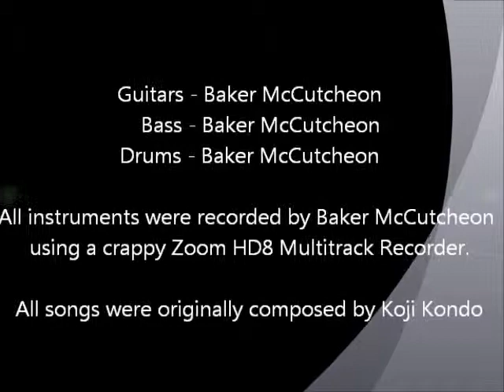Super Mario Bros. 3 - World 5 Music Cover (Guitar, Bass and Drums)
This is my cover of the world 5 music from Super Mario Brothers 3 for the NES. All instruments are real and were played and recorded by me. All game footage was recorded by me as well. If it seems like I am wandering aimlessly while I am playing, it is because I am trying to stall in order to let the music play through a few times.